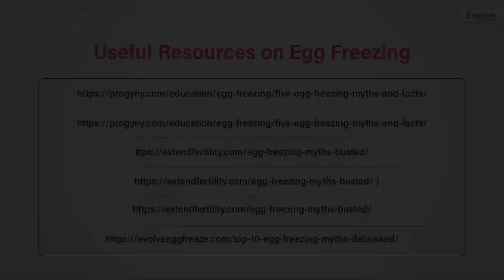Egg Freezing - Dr. Hrishikesh Pai in conversation with Ms. Namita Thapar, Dr. Nandita & Ms. Vandana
Egg freezing, also known as oocyte cryopreservation, has revolutionized reproductive options for women worldwide. This innovative procedure involves harvesting a woman's eggs, freezing them, and storing them for future use. It offers a solution for women who wish to delay childbearing for personal or professional reasons, as well as those facing medical treatments that may impact their fertility. By preserving their eggs at a younger age, women can extend their reproductive years and have greater control over their family planning journey. Egg freezing provides hope and flexibility for women seeking to build their families on their own timeline, marking a significant milestone in the field of reproductive medicine.

In this episode, watch Ms. Namita Thapar conversing with Dr. Hrishikesh Pai & Dr. Nandita Palshetkar both Gynecologist, Founder and Director of Bloom IVF Group, Mumbai and Ms. Vandana Sajnani Khattar.